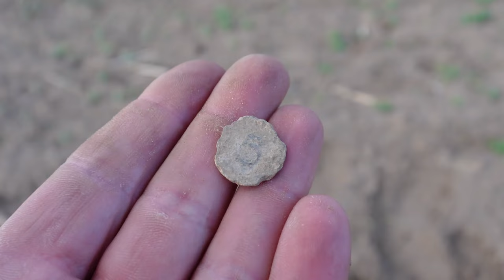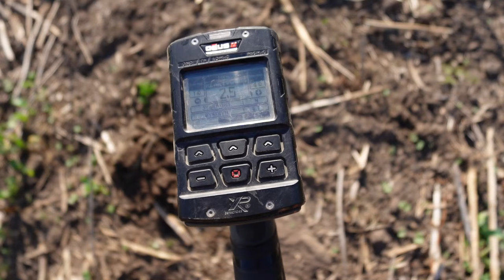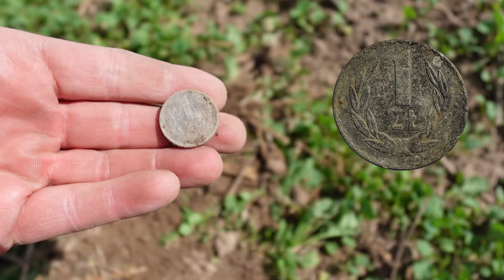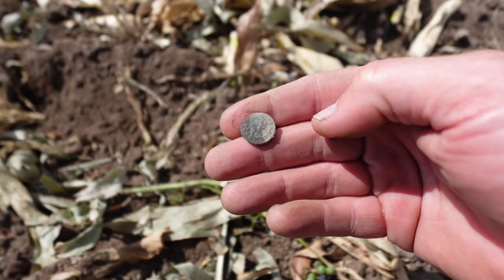Był szał i okrzyki radości. Cenne znaleziska. Poszukiwania z wykrywaczem metali . Złote łany #6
➡️Zapraszamy do obejrzenia filmu pt. Królowa Polskich pół! Leżała i czekała, aż ją wykopie. Poszukiwania z wykrywaczem metali na Kujawach

Sklep stacjonarny z wykrywaczami metali:
Odkrywca Historii
ul.Piastowska 28
14-240 Susz
woj. Warmińsko-Mazurskie